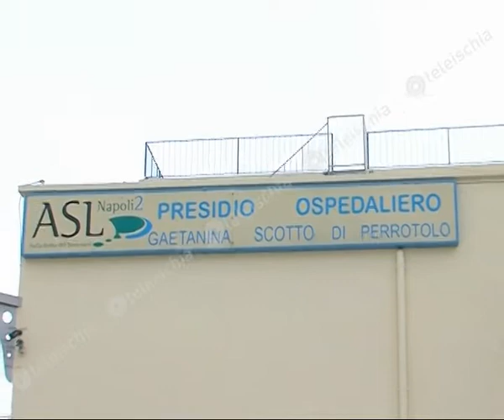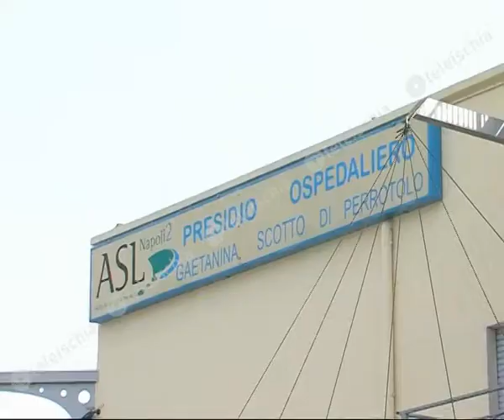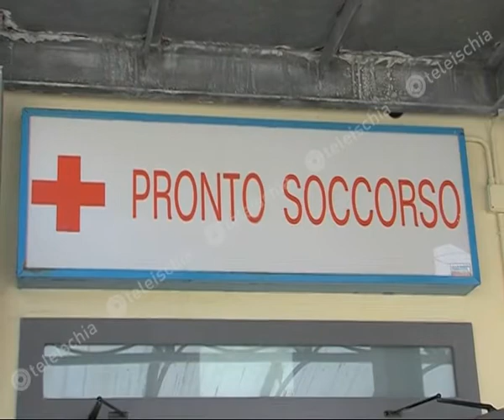Procida. Carannante: "L'Asl non rispetta il diritto alla salute dei Procidani"